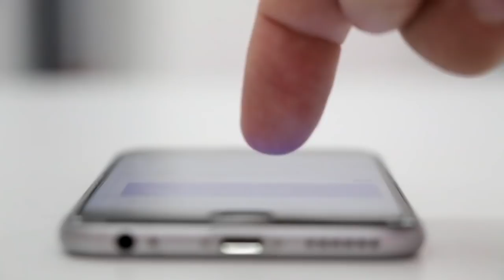Jaqueline Coutinho - Vice-prefeita de Sorocaba